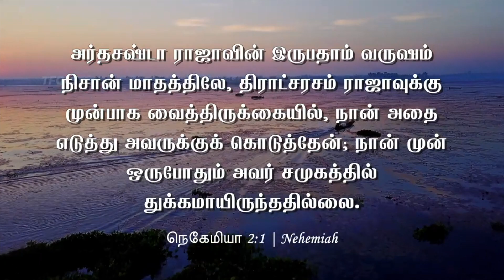ஆண்டவரே, உமது அடியானின் ஜெபத்தையும், கவனித்து... | 09 October 2023 | Pastor A Pratapsingh - TFGC